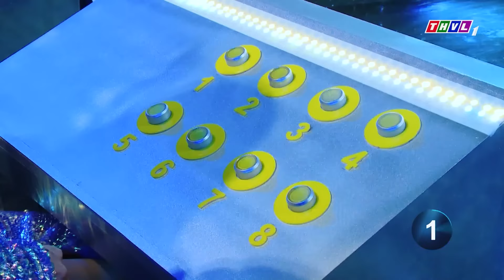Thí sinh CHẤT CHƠI dám đem BÀI MỚI TẬP HÔM QUA lên đi thi và cái kết QUÁN QUÂN LIỀN TAY | THVL